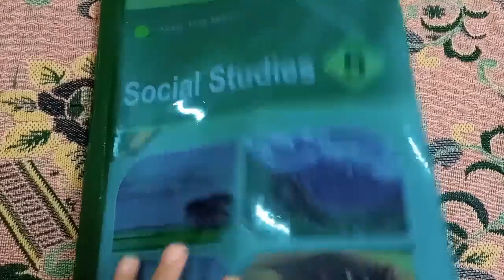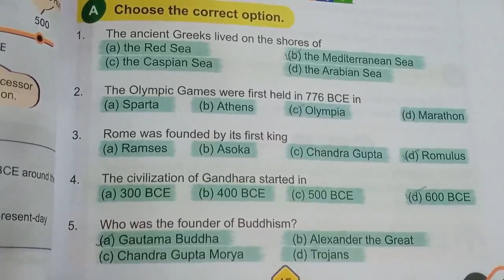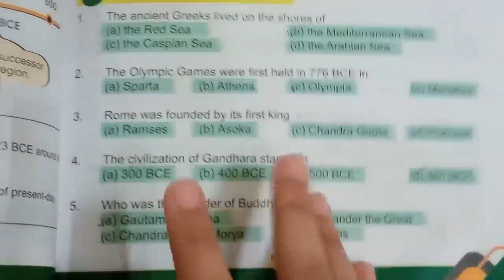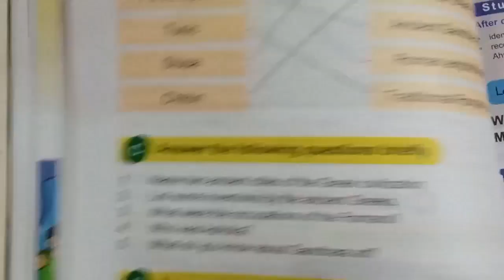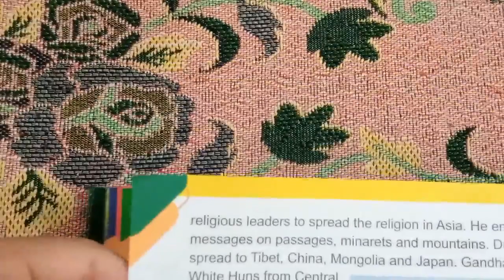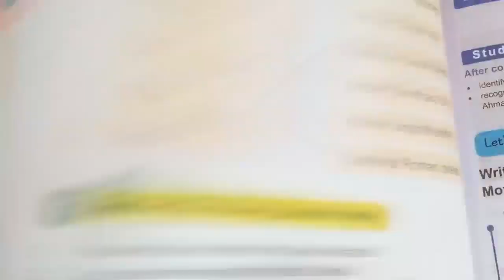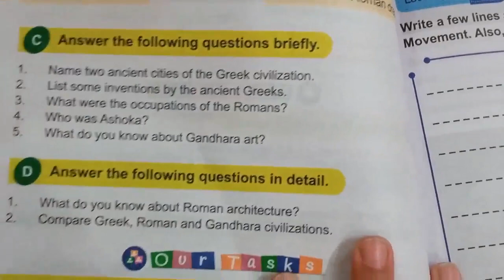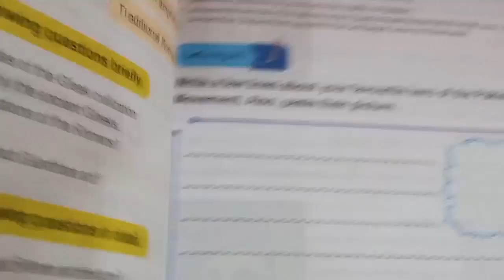class 5 social studies new edition lesson 6 the beginning of civilization pg no 45 and 46 exercise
Unit no 6 the beginning of civilization
Class: 5